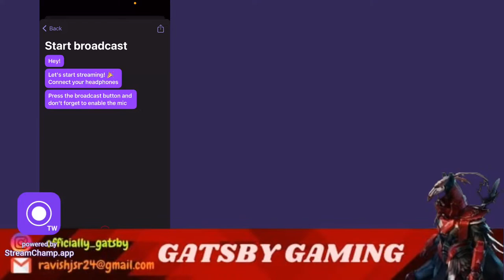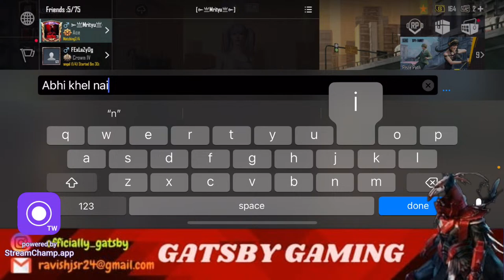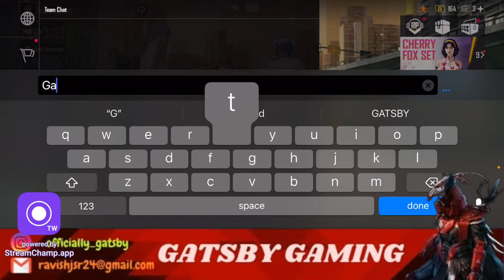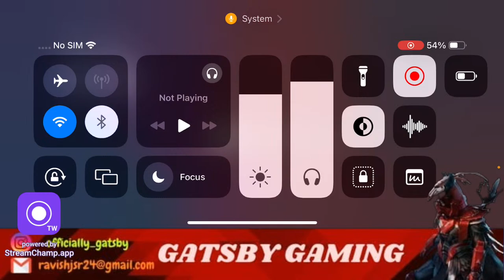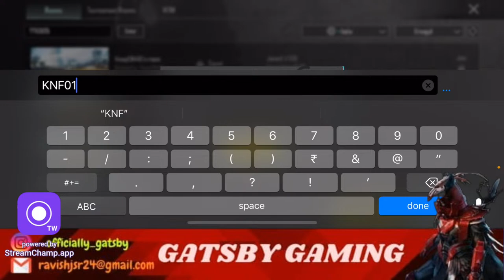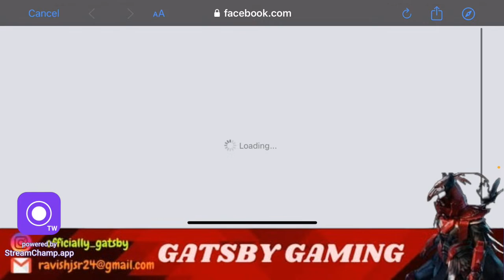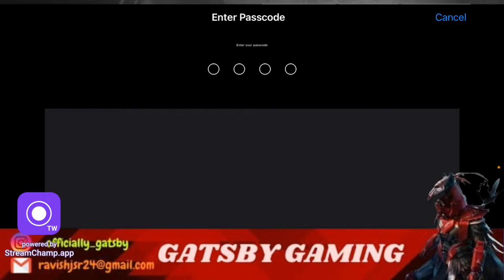CHILL STREAM WITH SUBSCRIBERS |use headphones😅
Hey everyon,
 Welcome to my stream.This is gatsby here i may not be the great assaulter but i surely would entertain you all with my funny actions throughout the game. To get to know me more do follow me on instagram , and show some support as i am new to this field so surely would be improving in future with your support.
Social media handles
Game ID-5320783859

Device i use
Oneplus Nord
Pc-Asus Vivobook14
Mic-zebronics
Streaming with Obs+Douwan
Currently we are hiring some professional players to form a team that will be appearing for future eSports tournament.